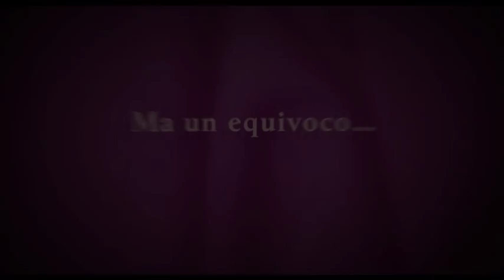Ciliegine - Trailer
Esordio alla regia in terra francese per Laura Morante in questa deliziosa commedia degli equivoci!